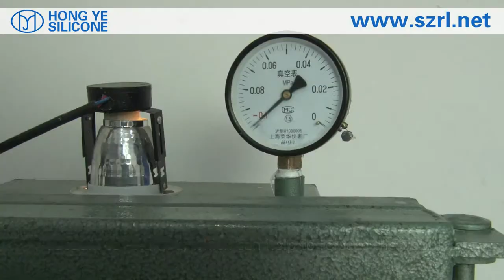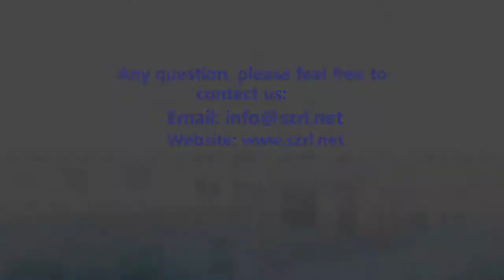Making Santa Claus bysilicone rubber of pouring way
how to make a silicone Santa Claus mold? just follow the following steps.
Any doubt, contact ivy(skype:siliocne0004)